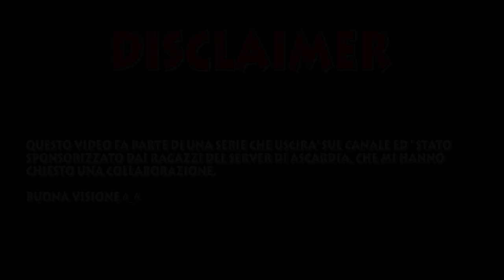[SPONSOR] Ark - Ascardia [PVP] Server Italiano #1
Indirizzo IP server ASCARDIA: 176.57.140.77:28115